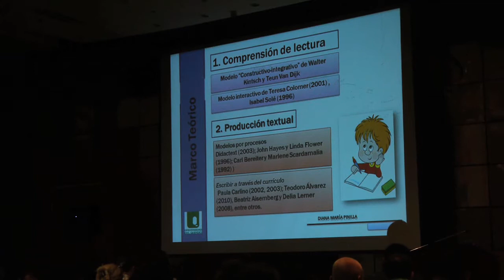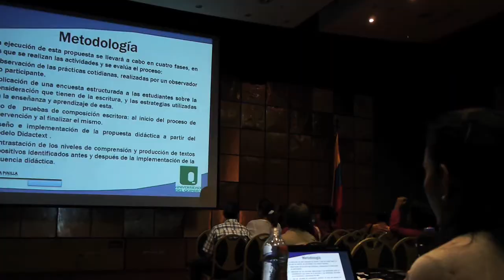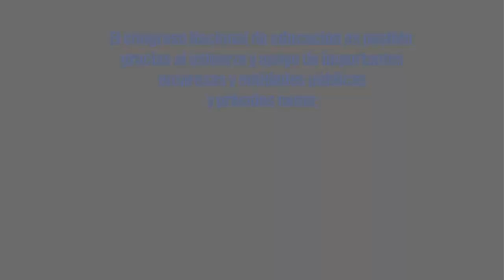CNE- CONGRESO NACIONAL DE EDUCACIÓN ABRAPALABRA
Realizado el septiembre del 2012, esta versión del congreso estuvo dedicado a las Competencias Lectoras en la Era Digital y contó con la participación de 314 docentes de todo el país y en especial, de 34 municipios del departamento del Tolima.
El próximo congreso de educación será internacional, se realizará del 19 al 21 de septiembre de 2013 y estará dedicado a la relación entre educación y emprendimiento.